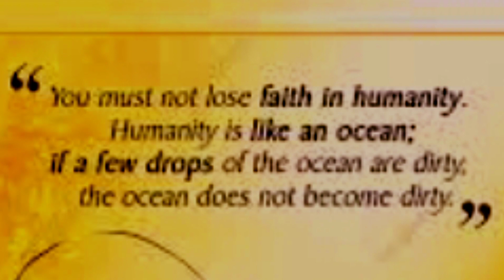Mahatma Gandhi Kobita।।মহাত্মা গান্ধী।।সৌম্যকান্তি চক্রবর্তী।।Gandhi Jayanti Kobita।।Bangla Kobita।।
Mahatma Gandhi ।। মহাত্মা গান্ধী ।। সৌম্যকান্তি চক্রবর্তী।।Bangla Kobita।।

         🔹সমস্ত দর্শক ও শ্রোতা বন্ধুদের যথাযোগ্য স্থানে (🙏🤝🤲🖐️💗)সম্মান জানাই।

           🔹নমস্কার 🙏।  আমি অনিমা সামন্ত ।
আমার ইউটিউব চ্যানেল " Anima's Recitation" -এ আপনাদের সব্বাইকে স্বাগত 💐

           ' শুনতে থাকুন ভিন্ন স্বাদের কবিতা।
             মন যা চায়, চেষ্টা করবো সবই তা। '

           🔹উদ্দেশ্য --

            কারও ব্যক্তিগত বা ধর্মীয় বা রাজনৈতিক  ভাবাবেগে আঘাত নয়;  শুধুই আনন্দ সহকারে কবির কবিতা পাঠ।

              🔹অন্যান্য ভিডিওর লিংক :--

▪️Kobita
▪️Kobita Abritti
▪️Bangla Abritti
▪️Bangla Ancholik kobita
▪️Ancholik kobita
▪️Ancholik Bangla K
▪️কবিতা আবৃত্তি
▪️বাংলা কবিতা আবৃত্তি
▪️কবিতা আবৃত্তি বাংলা
▪️আঞ্চলিক কবিতা
▪️দুর্গা পূজোর কবিতা
▪️মহালয়ার কবিতা
▪️Durga Pujor Kobita
▪️Mahalayar Kobita
▪️Pujor Kobita
▪️Mahatma Gandhi

                             🙏 ধন্যবাদ 🙏